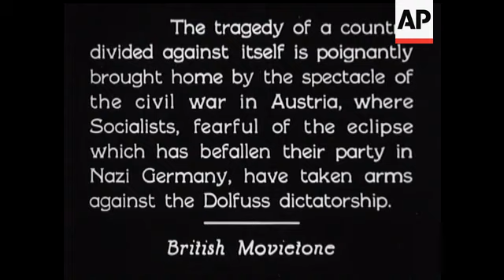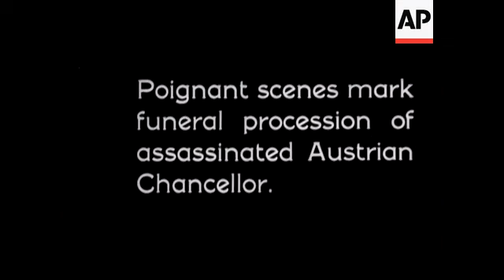DOLLFUS - AUSTRIA - SOUND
These stories whose themes are that of Dollfus of Austria, have been duped from the B/W issues. 206a: Govt. Dares Its Foes In Austria. 227: Dollfus Escapes Assasins Bullet. 246 Civil War-Austria. 247a: Austria Watches Her Frontiers. 250a: Three Power Pact Signed-Rome. 268a: Dollfus Dead (Flash-back scenes) 269: Martial Law In Vienna. 269a: Dollfus Laid To Rest. 458: Austrian Crisis-Germans Enter Austria. (This may be longer than version in newsreel). Stories joined in this order. Sound on film.